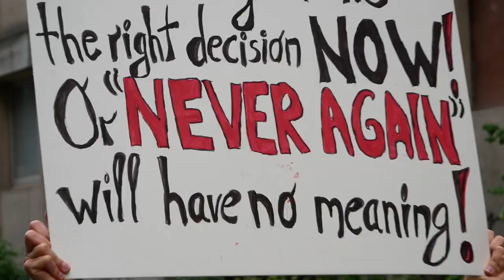Акція на підтримку України біля Постійного представництва Німеччини в Брюсселі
Активісти  неурядової організації Promote Ukraine та представники міжнародних природоохоронних організацій провели пікетування Постійного представництва Німеччини  при ЄС.

Серед головних вимог учасників акції на адресу Уряду Німеччини були припинення експорту російських нафти й газу, що залишається головним джерелом фінансування путінської машини війни, надання Україні важкої зброї для боротьби із російською агресією.

Представники української громади також закликали Уряд Німеччини визнати злочини російської армії на території України геноцидом проти мирних громадян країни.